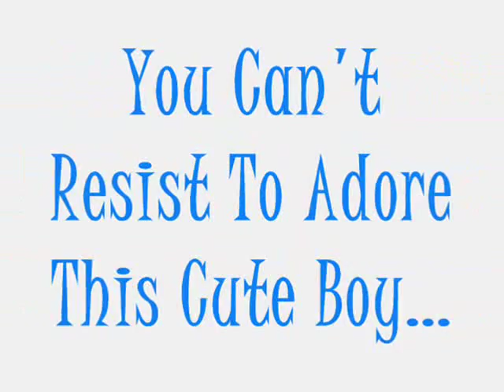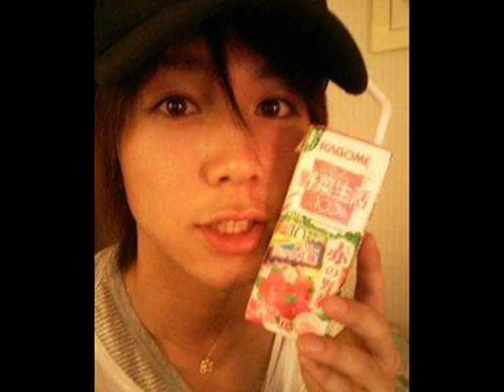TOMO YANAGISHITA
I LIKE HIM BECAUSE HE HAVE A LITTLE BIT RESEMBLANCE WITH KOUJI MY LOVE.. LOL ~_^